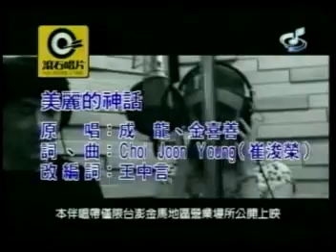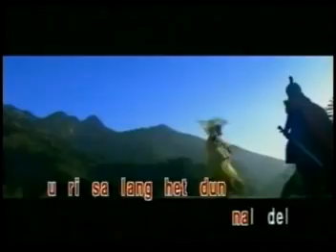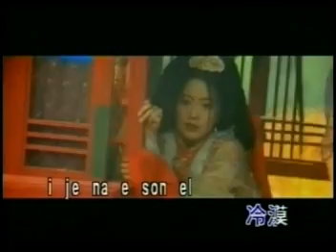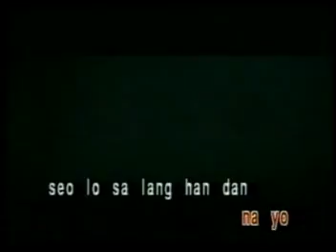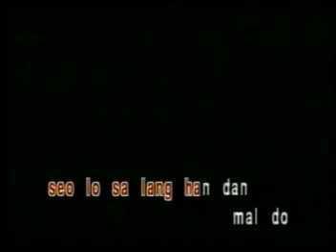美丽的神话 meili de shen hua (The Myth OST) - Jackie Chan / 成龍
ost from movie The Myth, with Jackie Chan

(Jackie)
Jie kai wo zui shen mi de deng dai
Xing xing zhui luo feng zai chui dong
Zhong yu zai jiang ni yong ru huai zhong
Liang ke xin chan dou

Xiang xin wo bu bian de zhen xin
Quan nian deng dai you wo cheng nuo
Wu lun jing guo duo shao de han dong
Wo jue bu fang shuo

(Hee-Seon)
iye nae sonul japgo nunulkamayo
uri saranghetton nalto sengkaghepayo
uri nomu sarangheso
apossonneyo
soro saranghandan malto mottansondayo

(Jackie)
Mei yi ye bei xing tong chuan yue
Si nian yong mei you zhong dian
Zao xi guang le gu du xiang sui
Wo wei xiao mian dui

Xiang xin wo ni xuan ze deng dai
Zai duo ku tong ye bu shan duo
Zhi you ni de wen rou neng jie jiu
Wu bian de leng mo

Hisae nayeso nechago nunei kamayou
Nuri saram haeto nago same kaemayao
Nuri normu saram haeso happa saneyou
Sorou saram hadam mago moteso neyou

(Jackie & Hee-Seon)
Rang ai cheng wei ni wo xin zhong
Nei yong yuan sheng kai de hua

(Hee-Seon)
Chuan yue shi kong jue bu di tou yong bu fang qi de meng

Nuri sojoh haeto yaso yijito manayou

(Jackie & Hee-Seon)
Wei you zhen ai zhui sui ni wo
Chuan yue wu jin shi kong

(Jackie)
Ai shi xin zhong wei yi bu bian mei li de shen hua